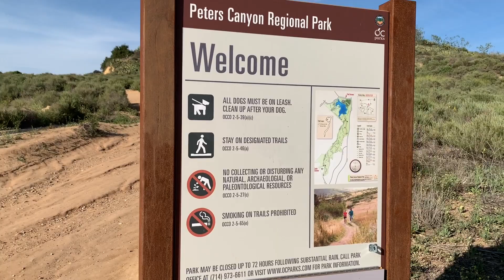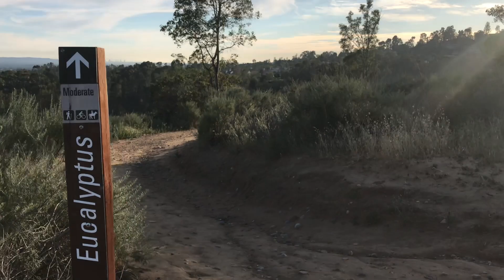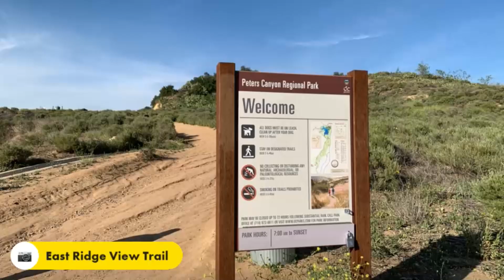南加三月天｜Peters Canyon 賞花｜巧遇超大響尾蛇🐍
三月的南加州總算看起來有一點綠綠的了, 日光節約讓日落的時間變晚了, 趁夏天的酷熱來臨之前趕快來 Peters Canyon Regional Park 走走, 沒想到居然遇到響尾蛇！！現在正是Peters Canyon綠意盎然的時候, 大家來爬山的時候要小心走在登山步道上, 小心草叢中會遇到恐怖動物喔.

這次的路線是從南邊入口進去: Eucalyptus - East Ridge View - Upper East Ridge View 往返, 來回總共4.7英里. 供大家參考！